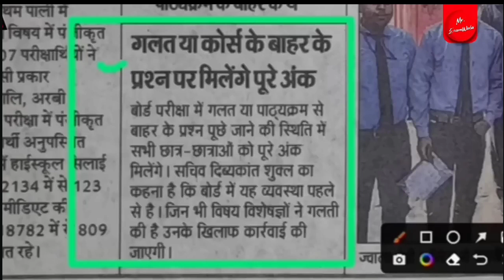यूपी बोर्ड परीक्षा 2024 में हुए 4 बड़े बदलाव / यूपी बोर्ड सचिव ने अभी जारी किया Notice | up board